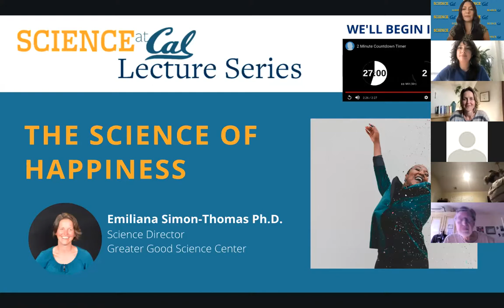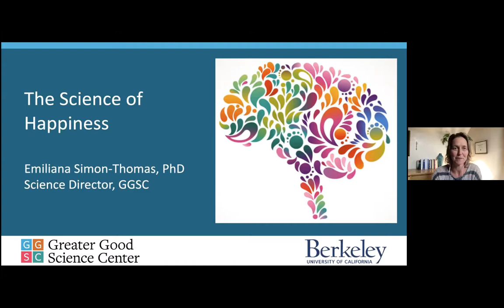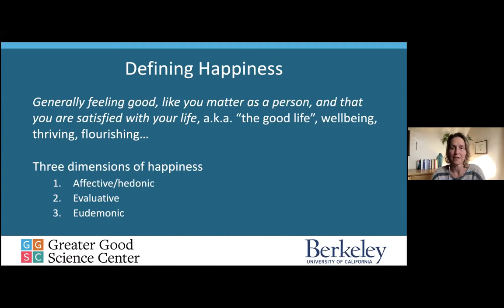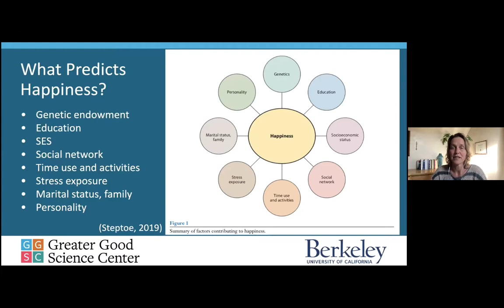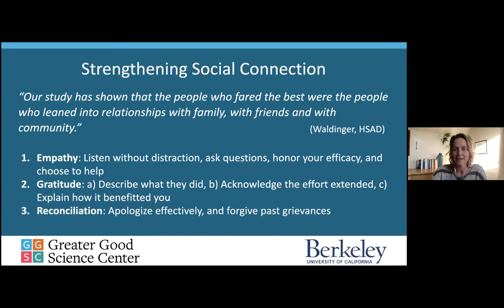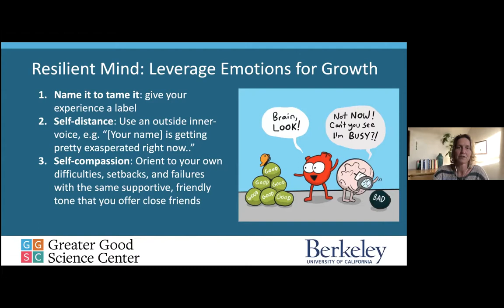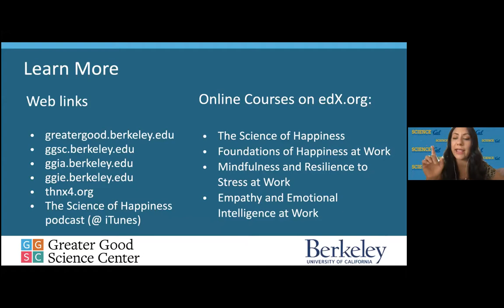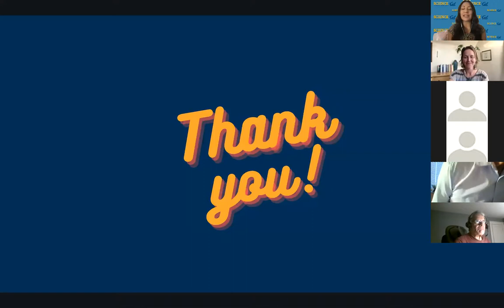Science at Cal Lecture - The Science of Happiness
The Science of Happiness
Wednesday, July 28th | 6:00pm – 7:00 pm (PT)

Featuring: Emiliana Simon-Thomas, Ph.D.; Science Director, Greater Good Science Center

We all want to be happy, and there are countless ideas about what happiness is and how we can get some. But not many of those ideas are based on science. This presentation will share some of the most provocative and practical lessons from studies about the roots of a genuinely happy life, and shed light on how findings from cutting-edge research can be applied to your own life. We will zero in on a core finding: that true happiness is inextricably linked to having strong social connections and contributing to something bigger than yourself—the greater good, and dispel some common, often counterproductive myths about where happiness comes from. Drawing from fields like psychology, neuroscience, medicine, and evolutionary biology, we will survey the biological systems and behaviors that support the pro-social states and experiences that foster happiness, and discuss some practical strategies for tapping into and nurturing your own.

About our Speaker:

Emiliana Simon-Thomas, PhD is the Science Director at UC Berkeley’s Greater Good Science Center. She oversees the student research fellowship program, runs key initiatives like Expanding the Science and Practice of Gratitude, and co-teaches both GG101x: The Science of Happiness massive open online course (MOOC) and the Science of Happiness at Work Professional Certificate Series. She serves as an expert voice on human pro-sociality, as well as empirically-supported approaches to fostering kindness, resilience, and overall well-being at individual, interpersonal, and collective levels. Alongside her academic and popular publications Emiliana co-edited the transdisciplinary Oxford Handbook of Compassion Science authored by leading world-class researchers. She also directs the Network for Emotional Well-being, and advises organizations - both from a product and policy perspective - on why and how to promote well-being in internal and public-facing ways. In sum, Emiliana’s work shares scientific insights and practical tools for strengthening the skills of connection, positivity, and resilience that measurably and reliably increase health, well-being, and happiness.

About Science at Cal Lecture Series:

Originating in 2009, the Science at Cal Lecture Series features in-depth public science lectures from renowned UC Berkeley researchers. These talks are free, open to the public, and are geared towards lay audiences.

About Science at Cal:

In 2008, Science at Cal was envisioned as a unifying effort to raise public awareness, understanding and appreciation of scientific research at Berkeley. To realize this vision, we engage the vast Berkeley STEM community as science communicators and foster creative collaborations among campus and community-based groups who share our commitment to equity and inclusion in STEM education and careers.

Science at Cal connects UC Berkeley STEM researchers with diverse community groups of all ages and backgrounds, for science engagement and learning. Accessibility, inclusiveness, creativity and innovation are hallmarks of Science at Cal events, which reach tens of thousands of people annually.